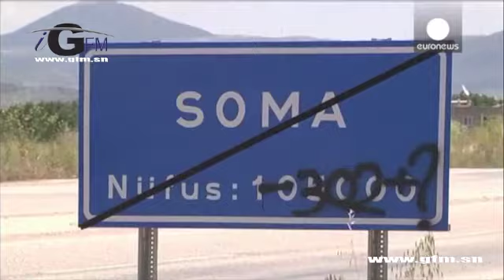bulletin d'infos internationales 19 Mai 2014